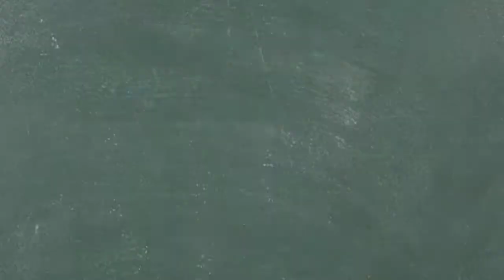Easy Doodle Art : Geometrical Drawing | Satisfying Art | Live Wallpaper Design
Enjoy this unique geometrical drawing, could be used as live Wallpaper for your Mobile Phone, TV or Digital Frame...